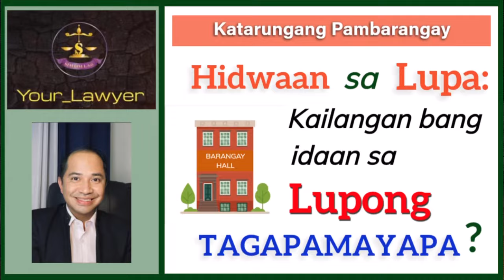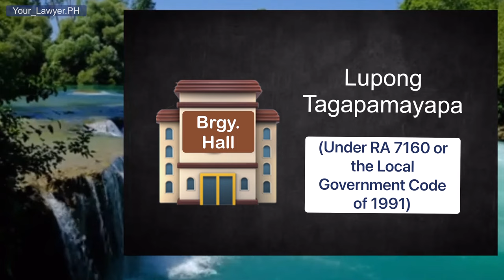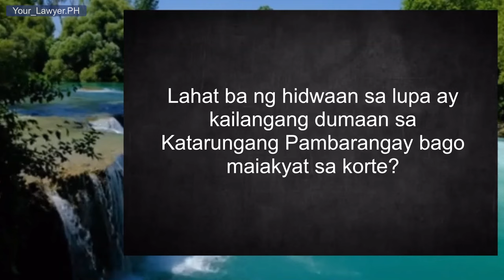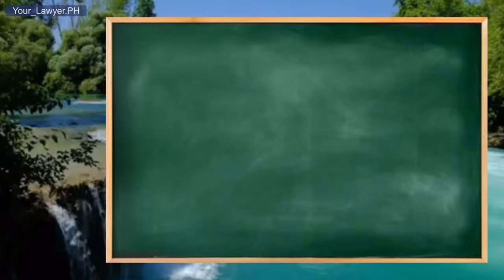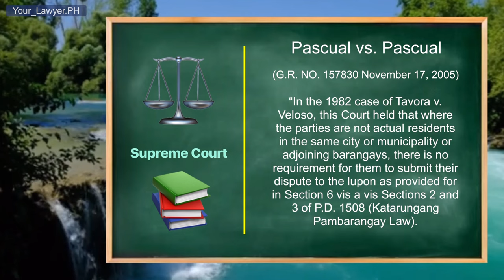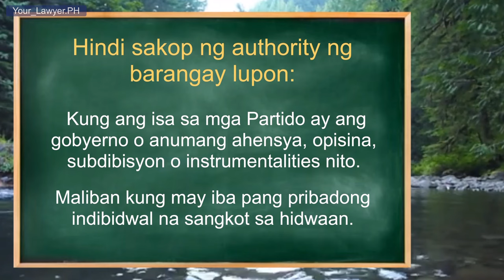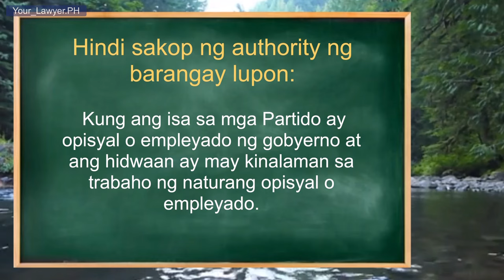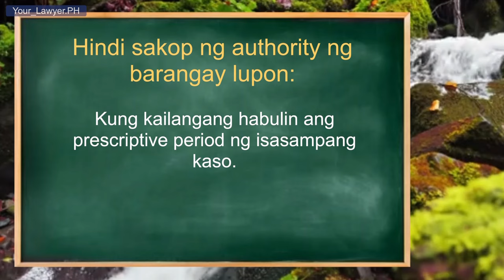KATARUNGANG PAMBARANGAY AS MEANS TO RESOLVE LAND DISPUTE?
Salient provisions of the Local Government Code of 1991:

"SECTION 408. Subject Matter for Amicable Settlement; Exception Thereto. – The lupon of each barangay shall have authority to bring together the parties actually residing in the same city or municipality for amicable settlement of all disputes except:

"(a) Where one party is the government, or any subdivision or instrumentality thereof;

"(b) Where one party is a public officer or employee, and the dispute relates to the performance of his official functions;

"(c) Offenses punishable by imprisonment exceeding one (1) year or a fine exceeding Five thousand pesos (P5,000.00);

"(d) Offenses where there is no private offended party;

"(e) Where the dispute involves real properties located in different cities or municipalities unless the parties thereto agree to submit their differences to amicable settlement by an appropriate lupon;

"(f) Disputes involving parties who actually reside in barangays of different cities or municipalities, except where such barangay units adjoin each other and the parties thereto agree to submit their differences to amicable settlement by an appropriate lupon;

"(g) Such other classes of disputes which the President may determine in the interest of justice or upon the recommendation of the Secretary of Justice.

"The court in which non-criminal cases not falling within the authority of the lupon under this Code are filed may, at any time before trial, motu proprio refer the case to the lupon concerned for amicable settlement."